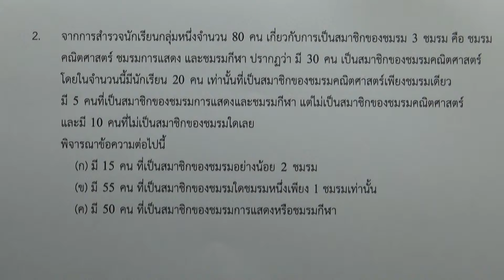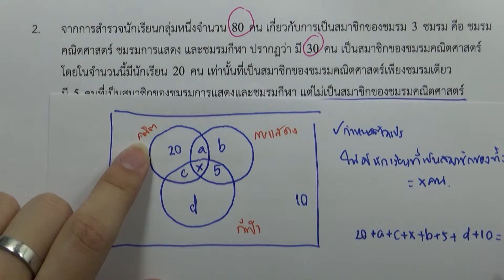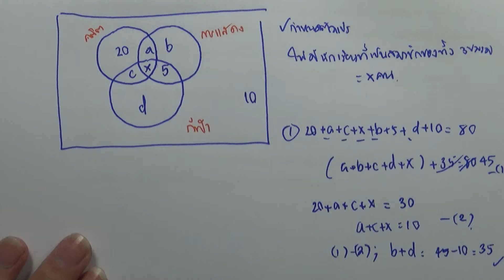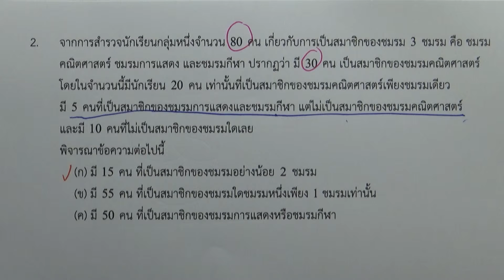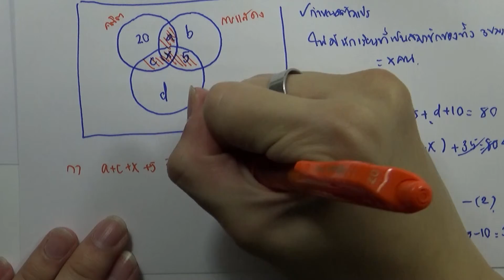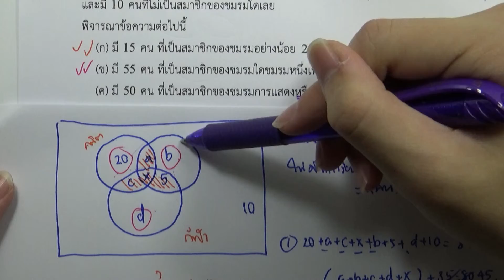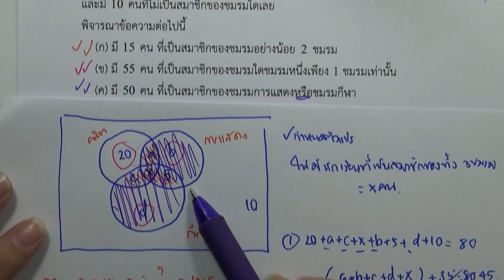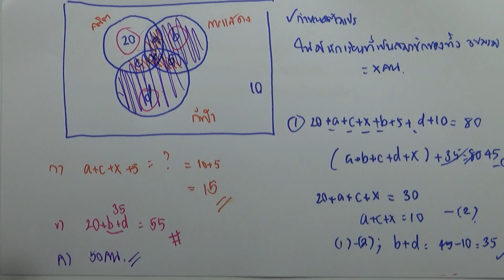ข้อสอบคณิตศาสตร์ PAT1 มีนา ปี2560 ข้อ02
ข้อสอบคณิตศาสตร์ PAT1 มีนา ปี2560